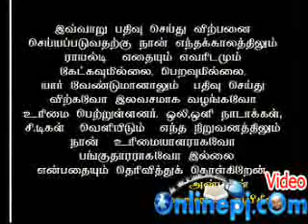nabihal nayaham varalaaru 37